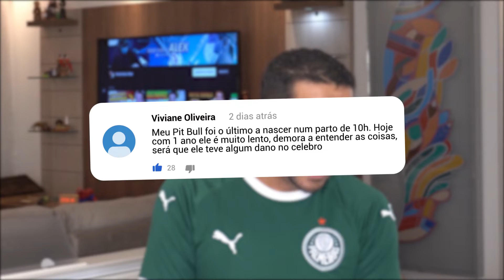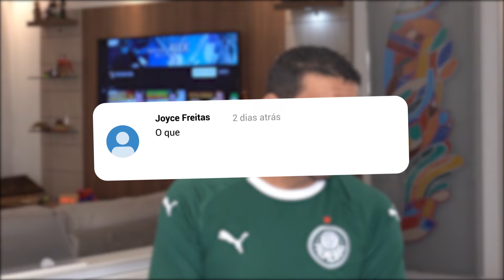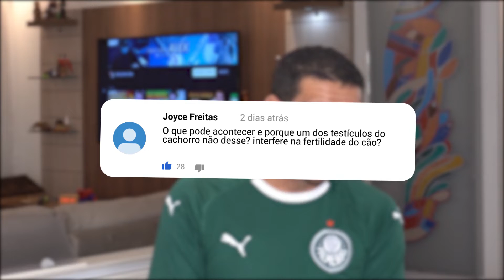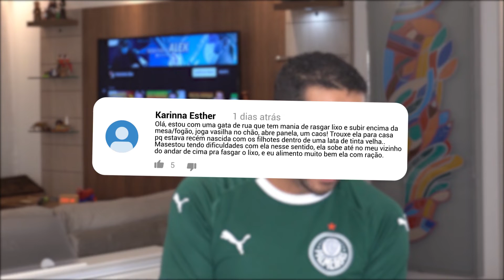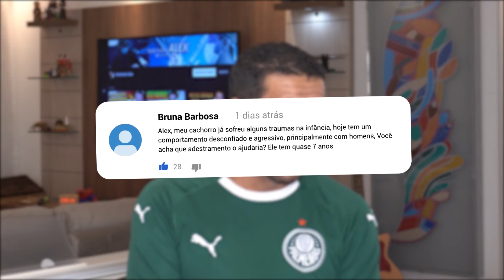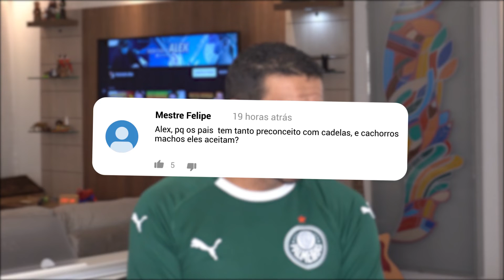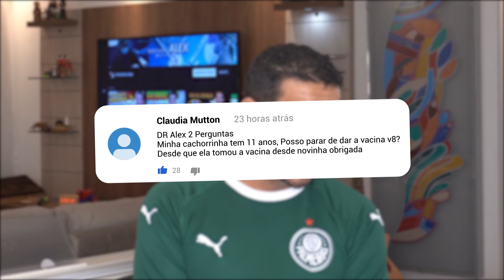COMO ACALMAR CACHORRO BRAVO? | Respondendo Inscritos | Veterinário Alex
*ÚLTIMO DIA* Guia Rápido de Alimentação Cães e Gatos 40% DESCONTO (Apenas R$11,94 e você ajuda campanhas de castração de animais abandonados e de famílias de baixa renda).
Neste vídeo respondo as perguntas dos inscritos sobre testículos, alimentação animal, comportamento e muito mais! Me siga no instagram @alexdealcantara

COMO AMANSAR OU ACALMAR CACHORRO BRAVO?
Se o estímulo que o incomoda for você, deixe-o quietinho no canto dele até ele ficar mais calmo. Já se o estímulo que deixa seu cachorro agressivo for outra pessoa ou pet, e você estiver com ele na coleira, não pense duas vezes e leve-o para a direção oposta.

Precisa vacinar cão idoso?
Por que gato come lixo?
Como fazer gato parar de comer lixo?

Dr. Alex de Alcântara é fundador e CEO do grupo Arte Vet de Hospitais Veterinários.
Graduado em medicina veterinária, Pós-graduado em ortopedia e neurocirurgia pela USP, especialização em ortopedia CIEV em Curitiba e CIPO em São Paulo e especialização em ultrassonografia pelo IVI em São Paulo.

Já somos a maior rede de Hospitais Veterinários Populares de São Paulo!

Qualidade juntamente com preços acessíveis e muito amor pelo que fazemos.

🏥Unidade Embu das Artes
📍Av. Elias Yasbek, 966

🏥 Unidade Campo Limpo
📍 Estrada de Itapecerica, 2497

🏥 Unidade Interlagos
📍 Av. Nossa Senhora do Sabará, 2555

Produção Eduardo Rico - @eduardorico123